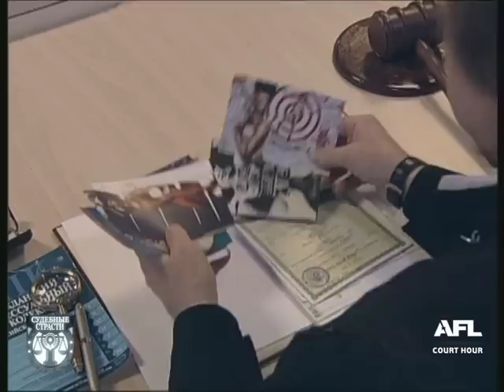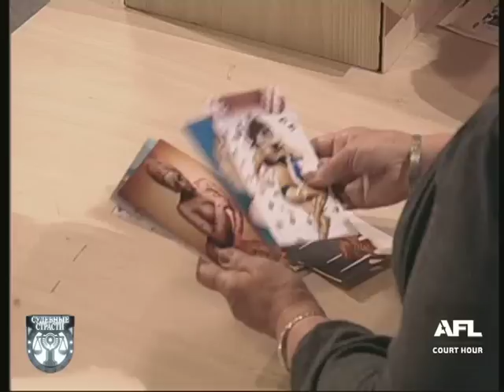Судебные страсти. Отец извращенец /Crazy Court. Father Is A Pervert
Истец Егоров Дмитрий Сергеевич предъявляет иск об установлении графика общения с сыном.
Ответчик Егорова Анна Петровна иск не признает. Уверена, что общение с отцом развращает её несовершеннолетнего ребёнка.
В зале суда присутствуют прокурор и представитель органов опеки и попечительства Самоцветова Вера Викторовна в качестве третьего лица.

Суд. Час суда. Судебные страсти. Защита прав и интересов .

The plaintiff Egorov Dmitry makes the claim about the timetable with your son.
The defendant Egorova, Anna Petrovna does not recognize the claim. I'm sure that the fellowship with the father corrupting her minor child.
In the courtroom, the Prosecutor and the representative of bodies of guardianship and guardianship Samotsvetov Vera Viktorovna as a third party.

Court. Court Hour. Crazy Court. Protection Of The Rights And Interests Of.